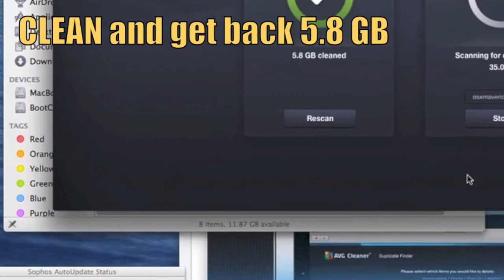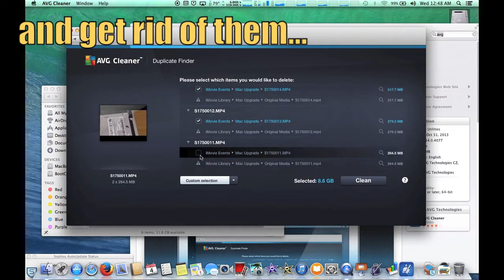Retrieve lots of disk space with AVG Cleaner on OS X 10.9 Mavericks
For some reason, there is lots of trash and clutter that accumulates on OS X 10.9 Mavericks and is hidden.  I found this FREE app at the App Store, and helped me retrieve many GB of disk space in just few minutes!!!